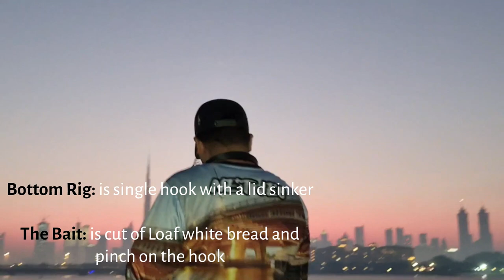Hunting Sea Bream|| The Best Rig for Sea Bream|| Fishing Series EP. 22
Angler Jhong speaking, I hope you enjoyed my fishing vlog and stay tune for more upcoming video in my fishing series.